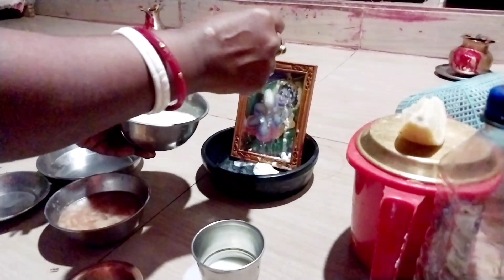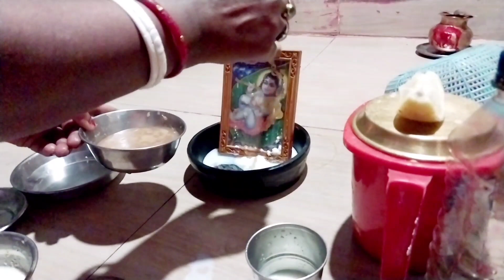একজন পুরুষ কে বাইরে গিয়ে কত কষ্ট করে সংসার সামলাতে হয়@tanishkaaryavlogs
Your Quaries:-👇👇👇

বাংলা ব্লগ
Village lifestyl
village couple
loveing couple
Bengali vlog
Indian
Daily routine
hasband wife
Happy family
Loveing hasband wife
Indian vloggar
Lifestyl vlog
Village vlogifestyl vlog in
Villagelifestyle,Myvillagelife,Lifestyl,Banglaivlog,Vlogginge,Blogginge,Myvillagelifetina,Myvillagelifetanishka,Shulekhamitra,tinamitra,Tanishkaarya
TanishkaAryaVlog,Dailyvlog
vlog
Villagefood,Village coking,Village cokingchanaal,Familyvlog,Happyfamilyvlog,Dailyblog,Bangalirranna,Gramerporibesh,Gramerrannabanna,loveinghasbandwife,Mistusona,

  @Ap Vlogs  @Taslima Khatun Uditya Barman Love Story  @popi kitchen with village food  @Creation of Mou  @MituTanish Lifestyle  @A simple house wife(Riyanka)  @Dona Mallick  @Mamma's POGO ❤️  @Mampi. Rahul  @Diya Nag  @Tori's vlog  @Priyanka's Time story
@Nandina vlogs

thnks for whacing...